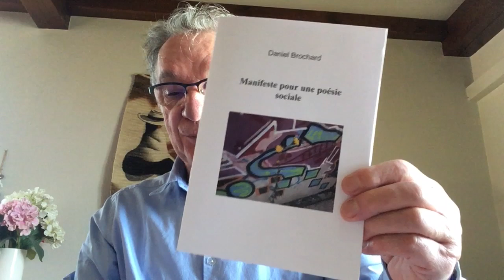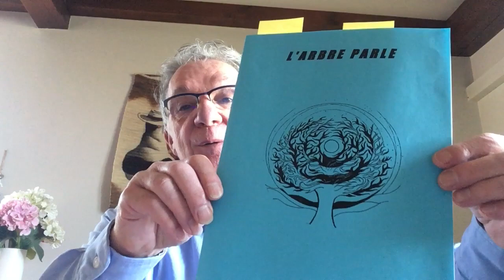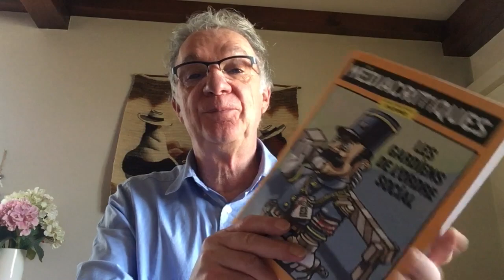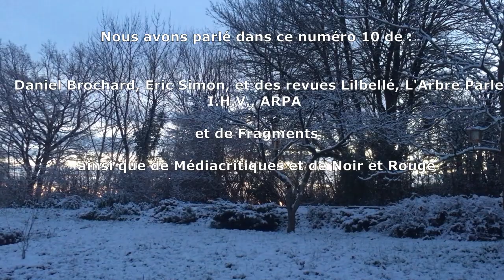fp10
Présentation de revues et autres publications de poésie